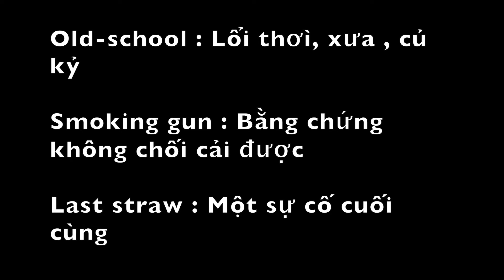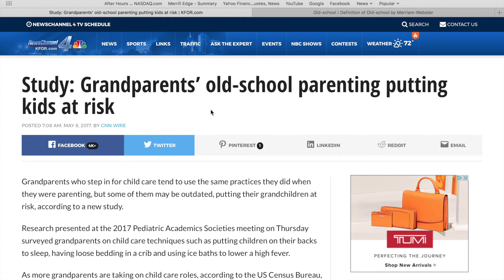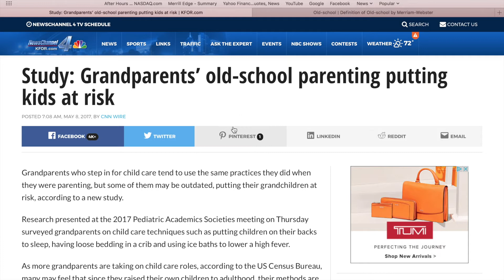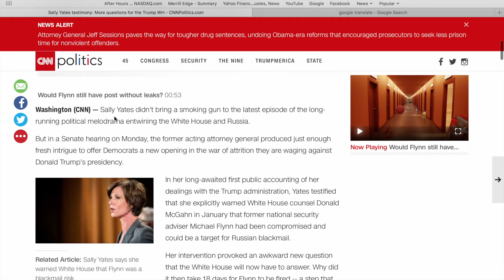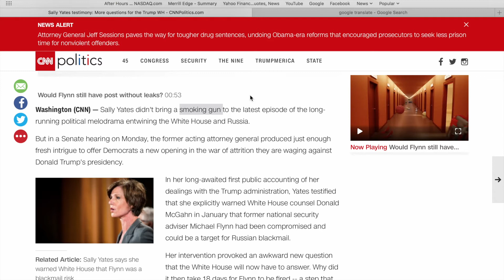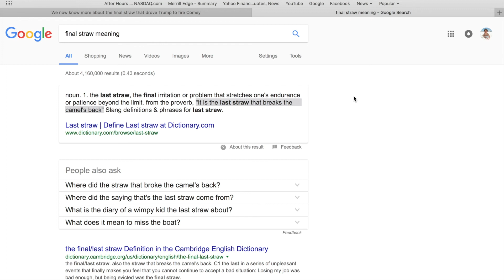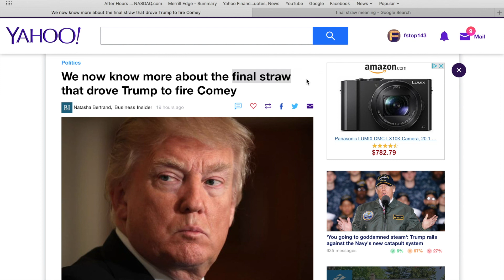Eng4Viet Lesson 003- Học Tiếng Anh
English for Vietnamese

Những bài Anh ngữ thích thú vì trích ra từ báo chí khi đọc hằng ngày. Những từ ít được dạy từ lớp học.